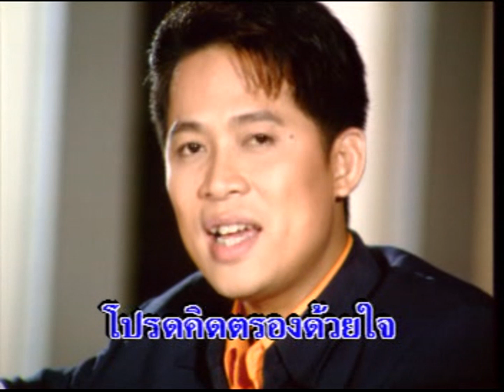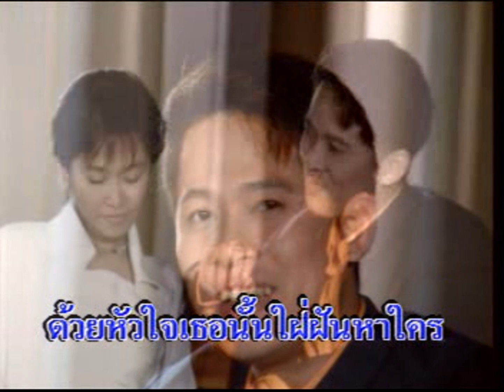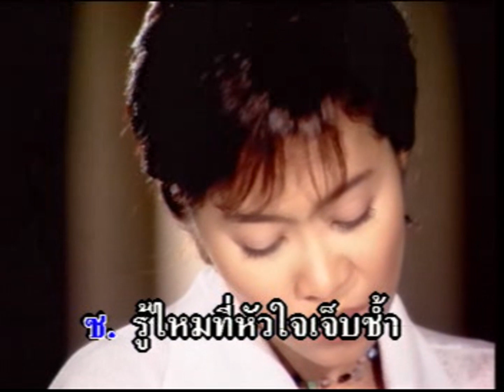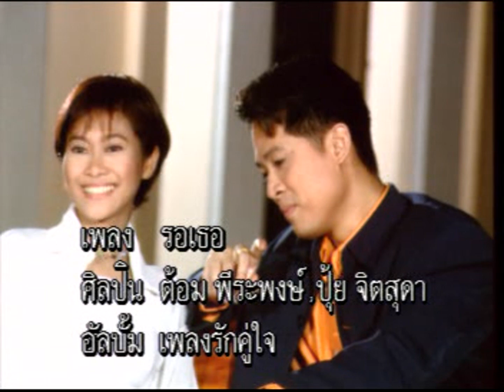รอเธอ - ต้อม พีระพงษ์ & ปุ้ย จิตสุดา | MV Karaoke HD